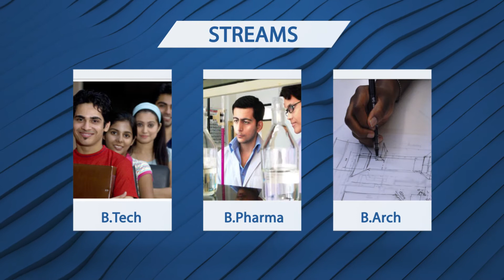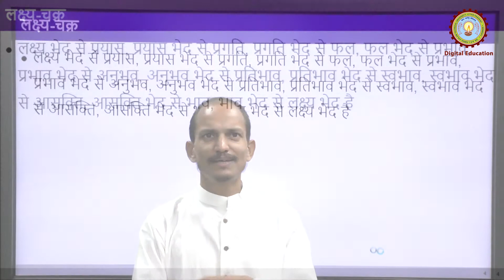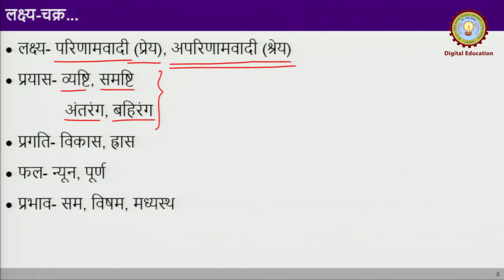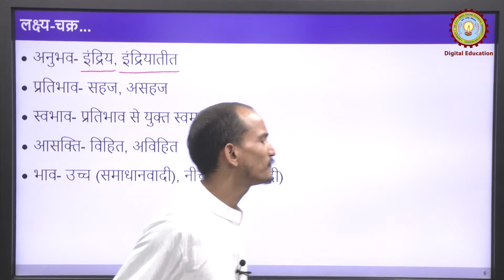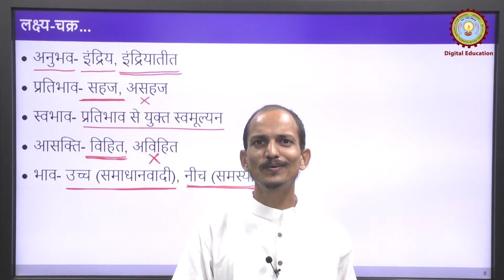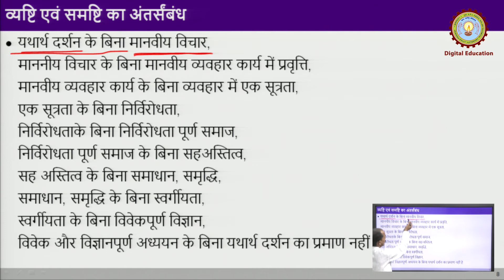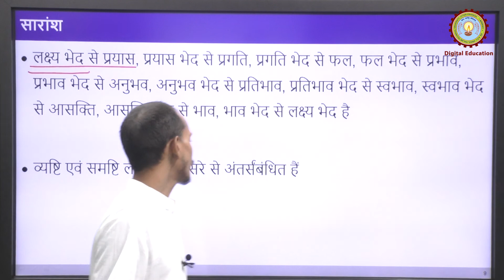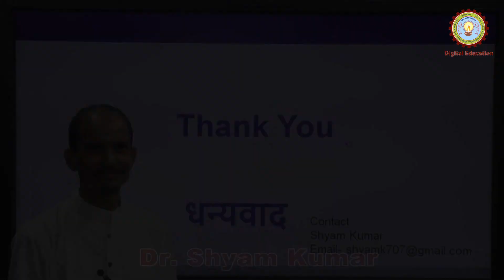Human Values in Madhyasth Darshan Lecture-23 By Dr. Shyam Kumar | AKTU Digital Education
Human Values in Madhyasth Darshan Lecture-23 By Dr. Shyam Kumar  : Human Values | AKTU Digital Education